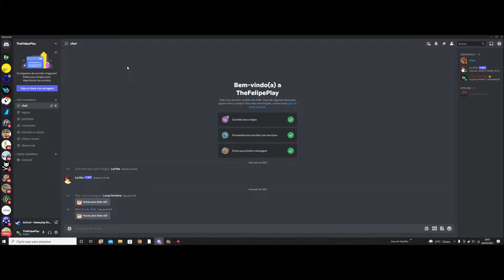Fui o Sabotador - Minecraft Sabotage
▬▬▬▬▬▬▬▬▬ஜ۩۞۩ஜ▬▬▬▬▬▬▬▬▬▬
Mais Informações Logo a Baixo
▬▬▬▬▬▬▬▬▬ஜ۩۞۩ஜ▬▬▬▬▬▬▬▬▬▬